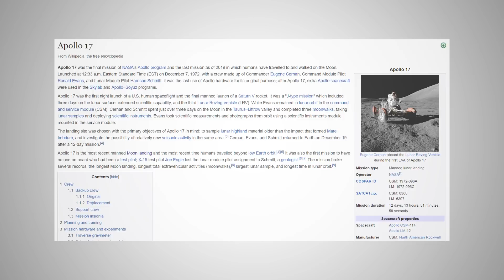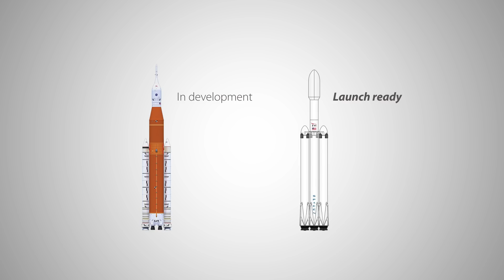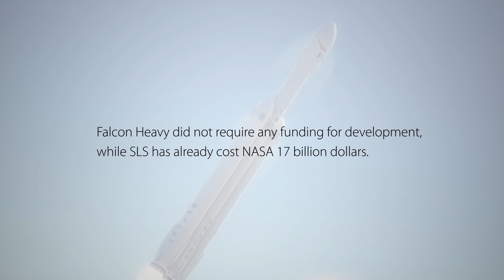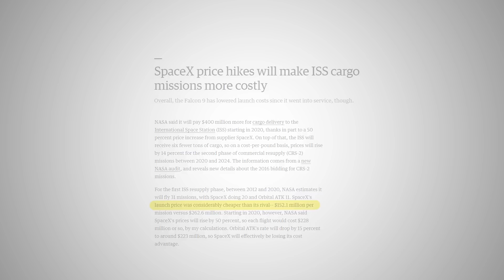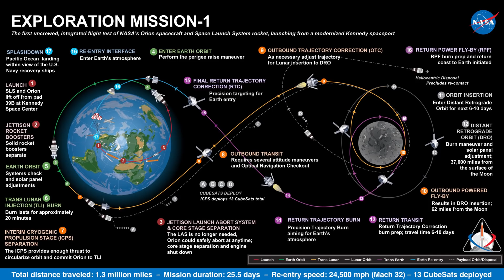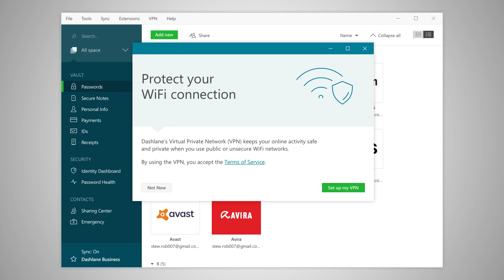SpaceX Falcon Heavy should take us back to the Moon, not SLS. | Opinion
Special thanks to Kailun Wang, Wes Townsend, and Breizh_72.